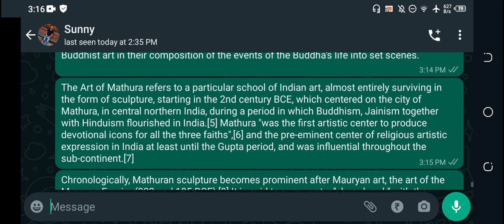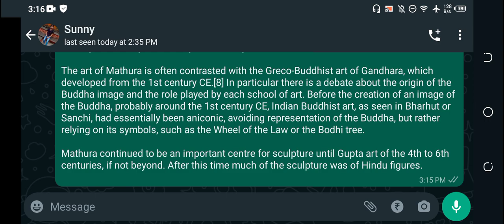DU SOL 3rd Semester OBE Introduction To Art In Indian Subcontinent Answer 2nd 2021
______________Ashu shrivastav_____________